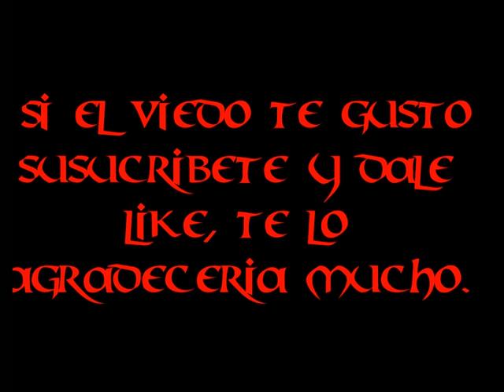EL JUEGO DE LAS ALMAS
hola amigos de youtube hoy les traigo un muevo creepypasta.